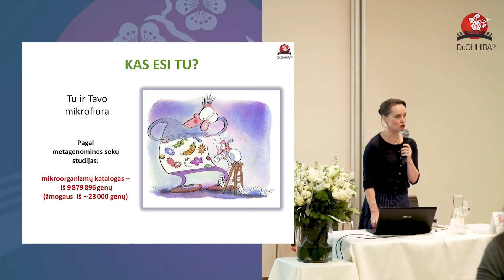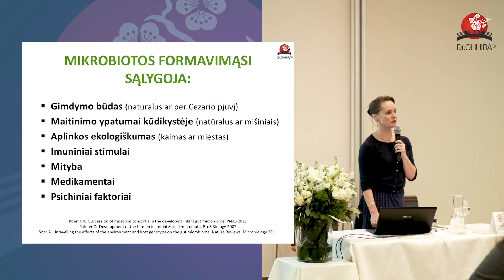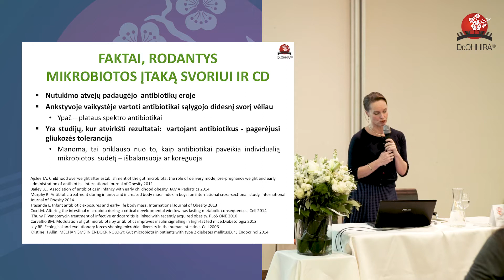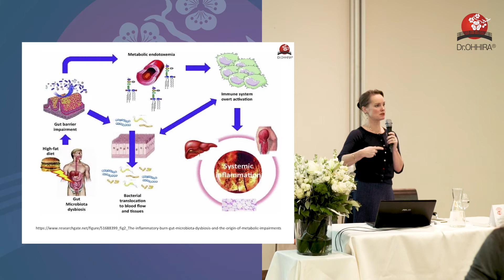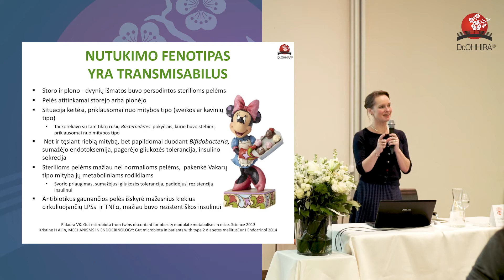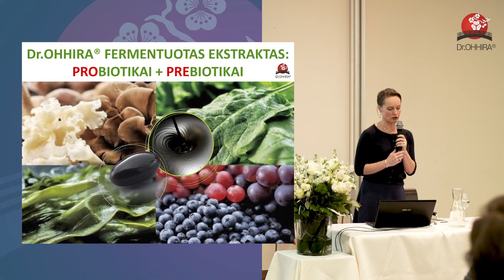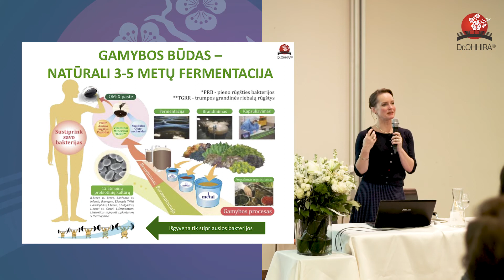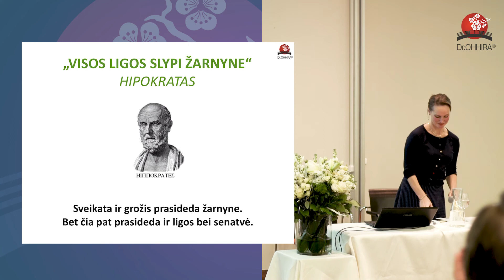Mikrobiota Ir Metabolinės Ligos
Doc.Godos Denapienės pranešimas Endokrinologų konferencijoje 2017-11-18, Klaipėdoje